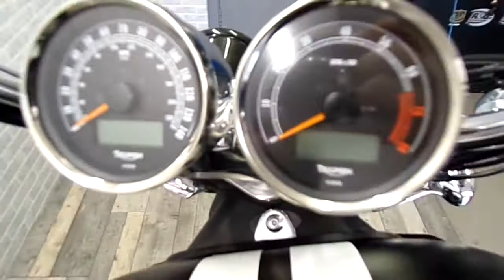2016 (16) TRIUMPH ROCKET III ROADSTER IN BLACK with only 5690 miles.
2016 (16) TRIUMPH ROCKET III ROADSTER IN BLACK with only 5690 miles. Extraordinary. Unique. Ultimate. Legendary. Everything you’ve heard about the Triumph Rocket III is true. With sheer force of presence, the Rocket III uses the world’s largest production motorcycle engine to deliver a simply stunning riding experience unmatched on two wheels. The Triumph Rocket III: believe in the unbelievable.This one comes with the added benefit of spot lights, crash bars, side bage ang luggage. Complete with 2 keys, handbook, servicebook and Datatag. We can deliver to your door or click and collect here in store.  Part Exchange Welcome. Finance Available. Nationwide delivery.